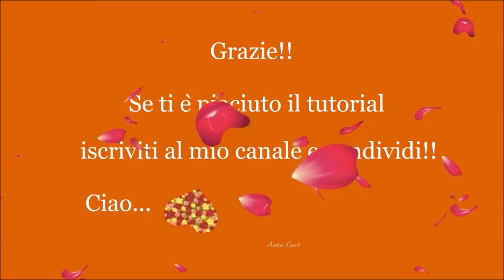Tutorial MACRAME pendent " Stella "/ Diy tutorial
Tutorial  pendent " Stella "  realized with macrame technique (^_^)